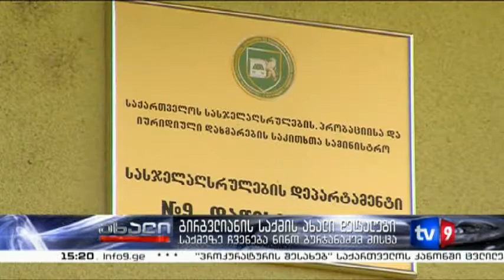ახალი 3 | გირგვლიანის საქმის ახალი დეტალები | 25.06.13